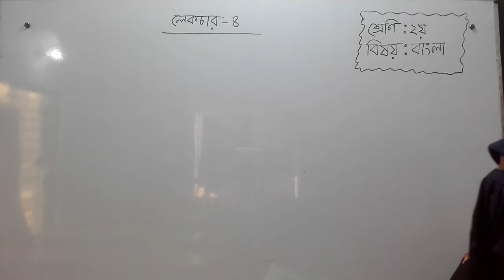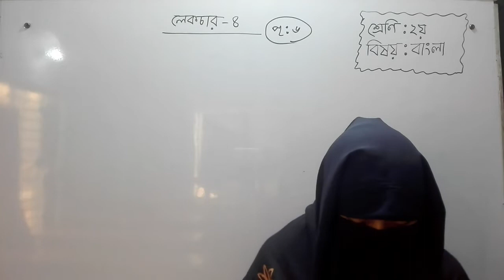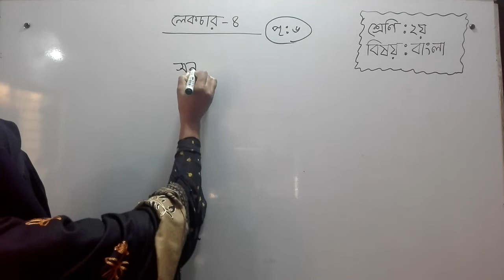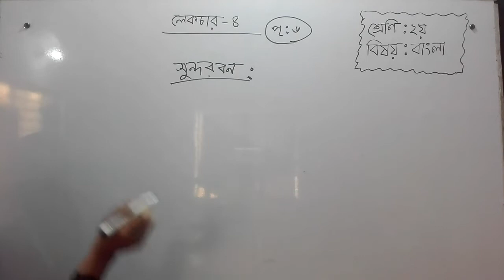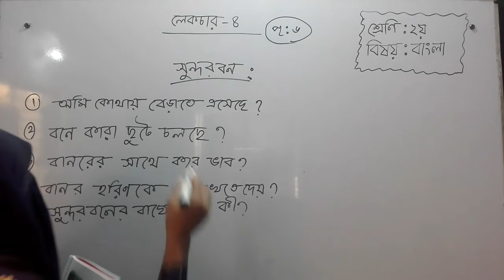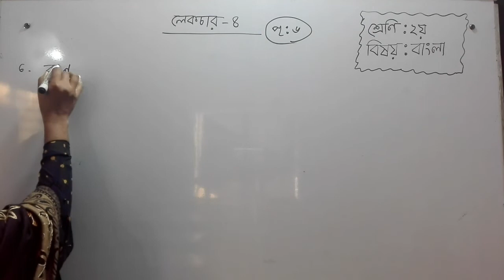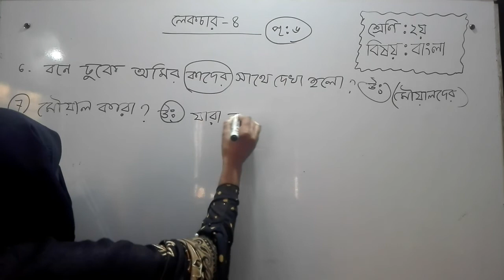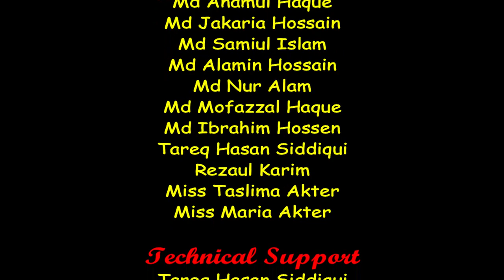Bogura City Ideal Madrasah Online Class. Class-Two. Subject-Bangla-4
তারিখ-৩১/০১/২০২১
ক্লাস: দ্বিতীয়
বিষয়: বাংলা-৪
বিষয় শিক্ষক- মোছা: মরিয়া খাতুন
স্থান-শাকপালা, বগুড়া
মোবাইল: ০১৭৭৫৫৩৬৮৪৮